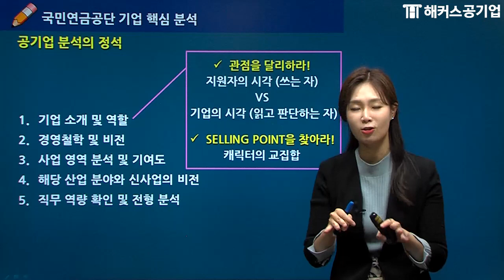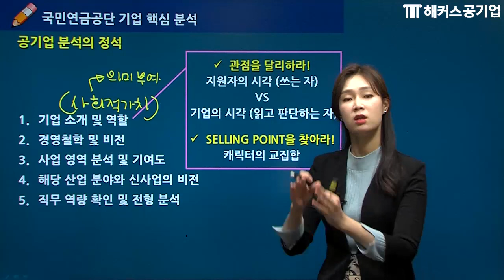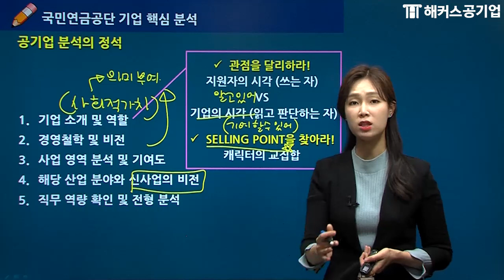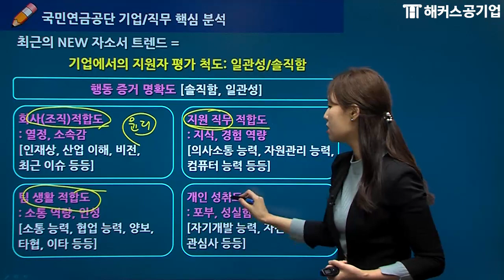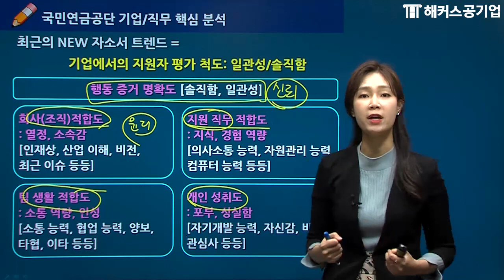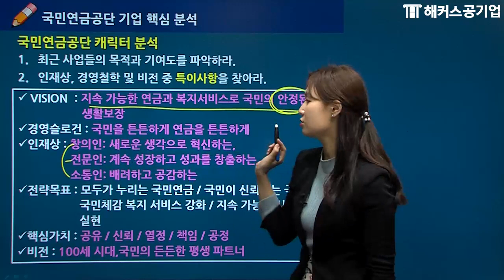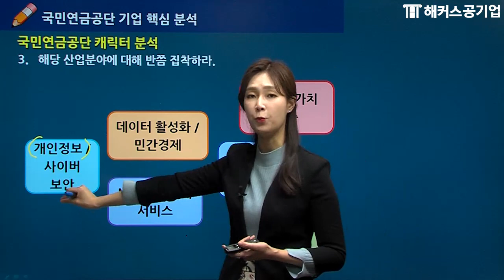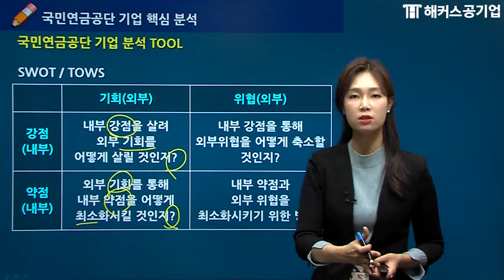[공기업 자소서]국민연금공단, 이건 반드시 알아야한다?! - 해커스공기업 조은희 선생님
"어떤 사업을 펼치고 어떻게 기여할 수 있는지 어필하는 것이 중요합니다"
해커스공기업 조은희 선생님이 전하는 국민연금공단 기업 및 캐릭터 분석!

공기업 자소서부터 면접까지 한 번에 준비하고 싶다면?!